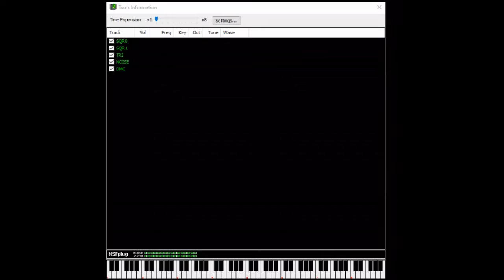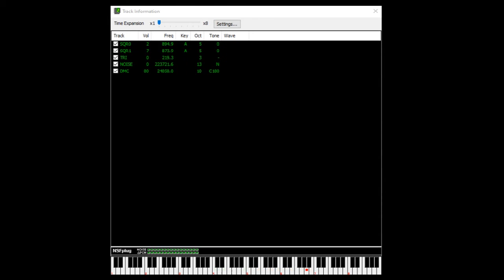Teenage Mutant Hero Turtles II: Arcade Game (NES): 18 - It's the Technodrome! / 19 - Technodrome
It's the Technodrome! (After 6st.)
Technodrome (7-1st. BGM)